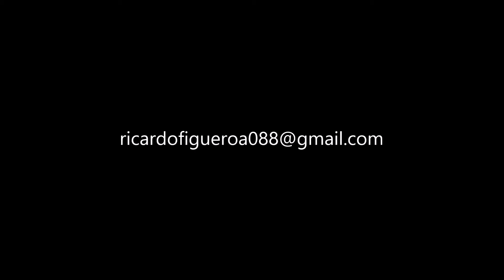Vivir Bajo el Mar